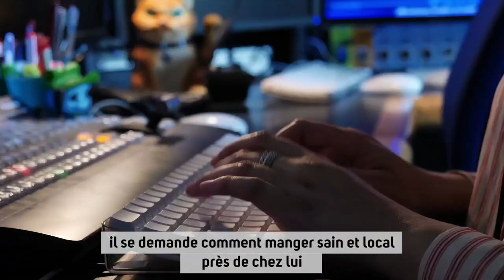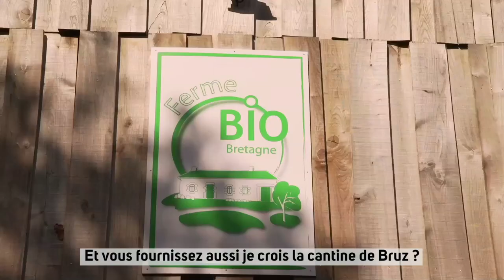Comment manger sain et local près de chez vous ?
Comment manger sain et local près de chez vous ? Ronan et Charlotte vous emmènent aux Rubis du Verger à Bruz pour répondre à cette question, dans ce premier épisode de "3 minutes papillon", la nouvelle websérie produite en partenariat avec TVR.